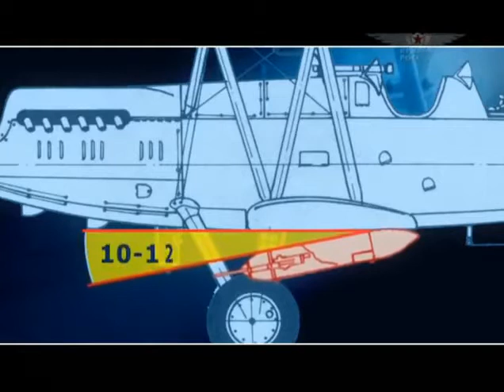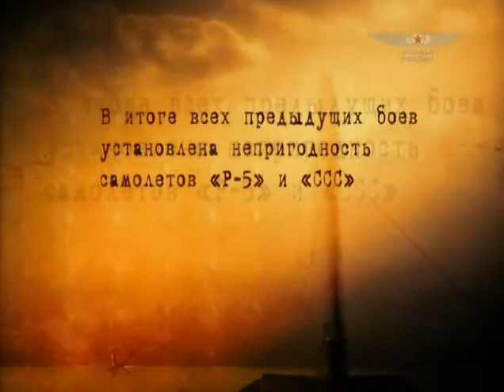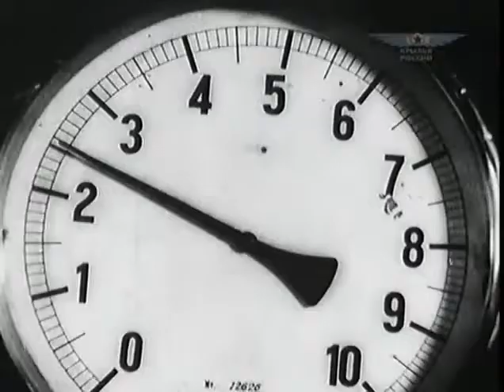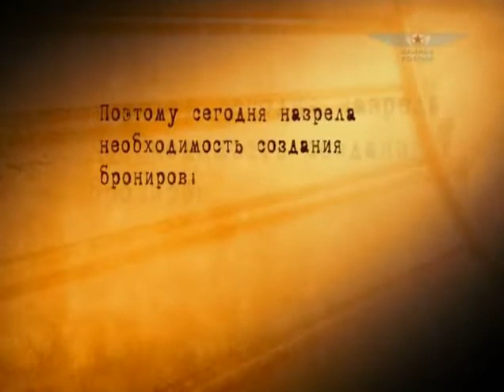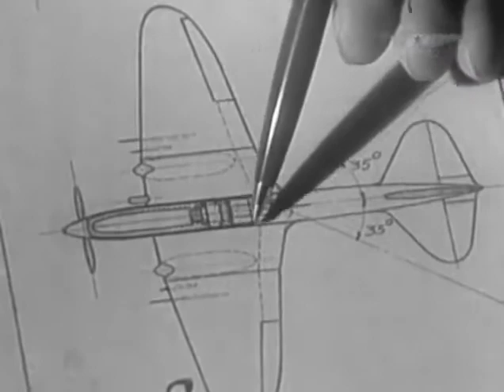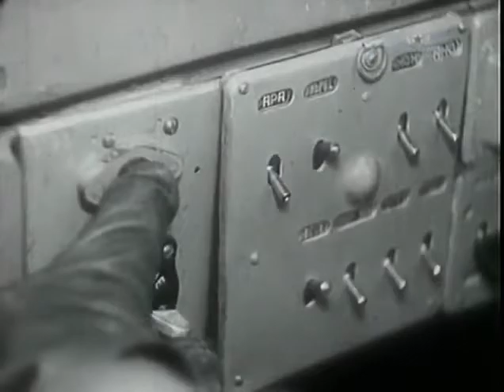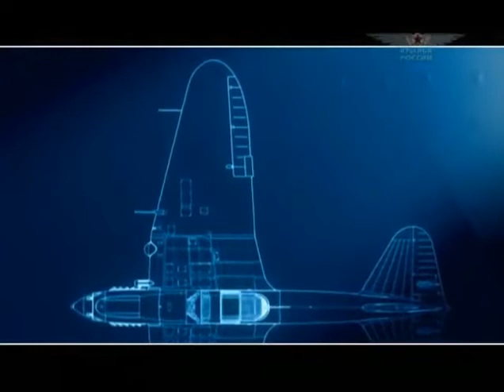Soviet Attack Aircraft 7 / 18: Above the Battlefield Full Length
Awesome military soviet attack aircrafts documentary. - Above the Battlefield Full Length